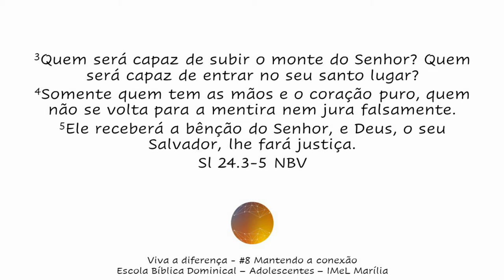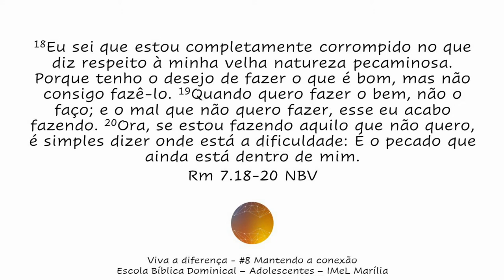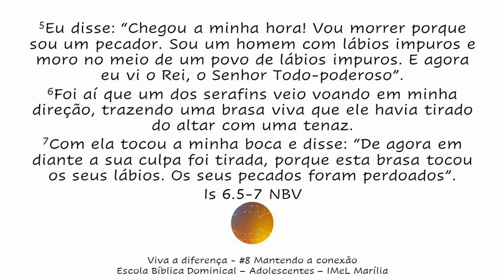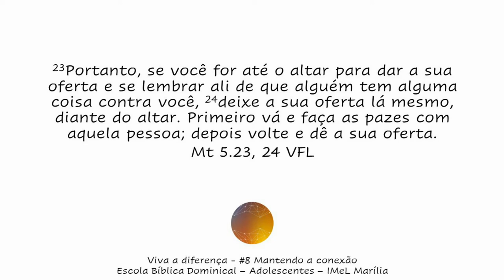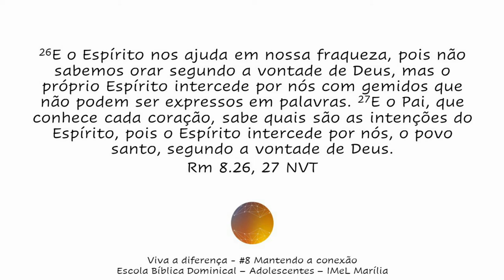Mantendo a conexão - Viva a diferença 8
Mantendo a conexão

Leituras sugeridas:
Ap 1.5-6
Rm 7.18-25
Is 6.3-7
Hb 9.11-15
Sl 24.3-5
Mt 5.23-24
Rm 8.26-27
Jo 14.13, 14
1Jo 5.14
Hb 11.6

1. Primeiro segredo: purifique-se para entrar na presença de Deus
Ef 1.3-14
Hb 10.1-22
1Pe 3.18

2. Segundo segredo: Faça as pazes com todos
Rm 12.18
1Pe 3.7-12

3. Terceiro segredo: Busque a direção do Espírito Santo
Jz 16.28-30
2Cr 33.12, 13
Jn 2.1-10
Sl 51.1-4, 11
Mt 26.75
Jo 21.15-17

Vídeo criado utilizando a revista "Viva a diferença: a nova vida em Cristo", da Editora Cristã Evangélica